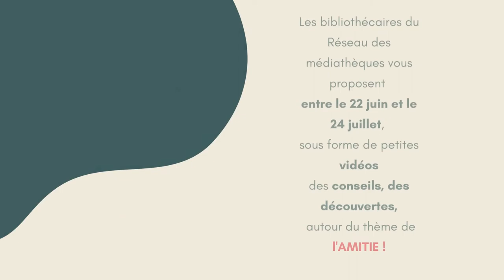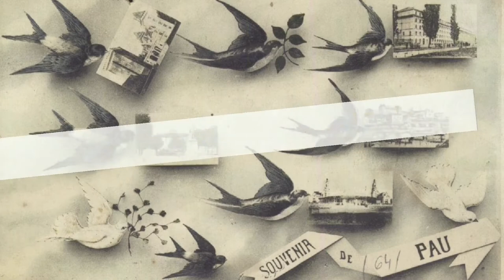PARTIR EN LIVRE : Découvrir des illustrations anciennes sur le thème de l'Amitié & des vacances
🎉🎈📚🧒PARTIR EN LIVRE : VIDEO2👨‍👨‍👧🎉🎈📚
Dans le cadre de l'opération Partir en livre (organisée par le CNL - Centre national du livre), le réseau des médiathèques Pau Béarn Pyrénées propose des courtes vidéos "conseils et découvertes" sur les thèmes de l'amitié, des vacances !
Voici la 2e vidéo de Kathrin de la bibliothèque patrimoniale qui met en valeur les collections anciennes de notre réseau. Bon visionnage !